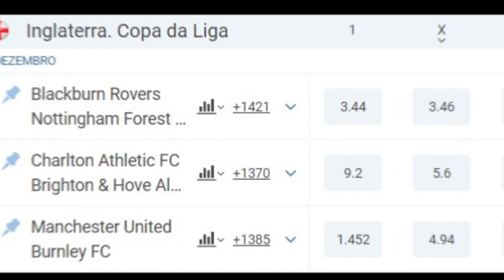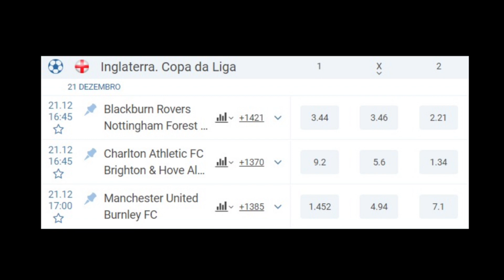AGENTE DIZ SE DUDU RENOVOU; BOLADA POR PITON; MENINO NO VASCO? ARTUR VAI PRA ONDE? OFERTAS POR VINA+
- É verdade que Dudu aceitou renovar com o Palmeiras? Checamos com o empresário do atacante
- Corinthians vai faturar alto com Lucas Piton
- Gabriel Menino pode pintar no Vasco ou Bahia?
- Alvo de Flamengo e Corinthians, Artur vai para...
- Vina tem ofertas de fora
- Pacotão do Coritiba e mais!